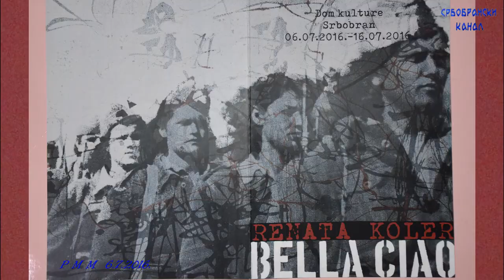Бела ћао - О Ренати Колер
У Дому културе Србобран отворена је "Бела ћао" - самостална изложба академског графичара Ренате К. Колер. О аутору и изложеним радовима говорио је професор Милан Ђорђевић.